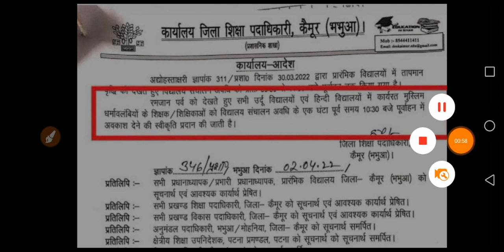शिक्षकों को 10:30 बजे मिलेगी स्कूल से छुट्टी।कार्यालय आदेश जारी।